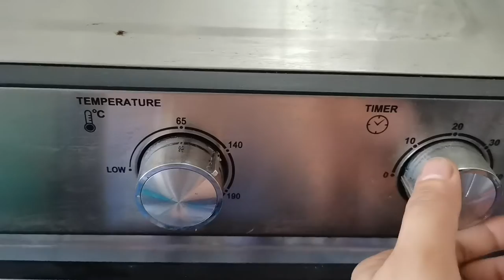Daily Vlog Delivery Rider+Cook+Granddaughter